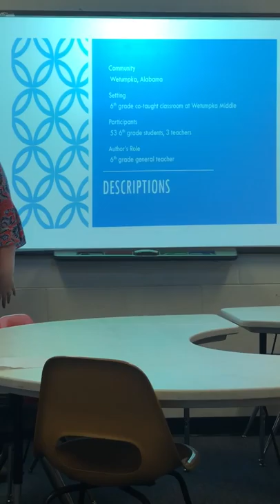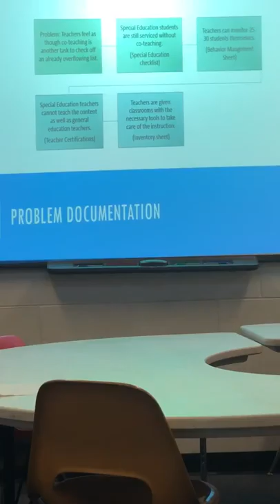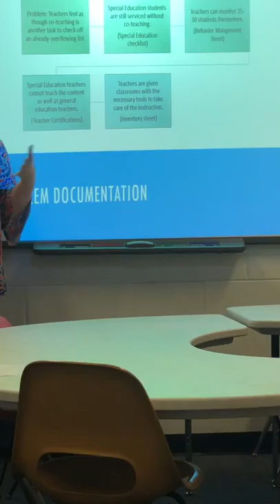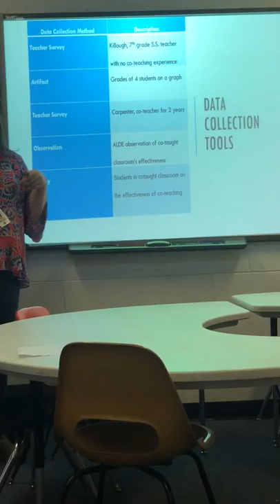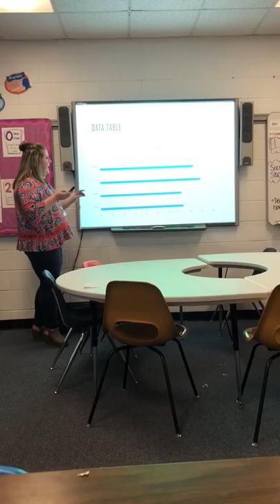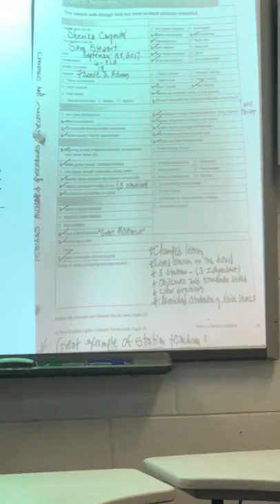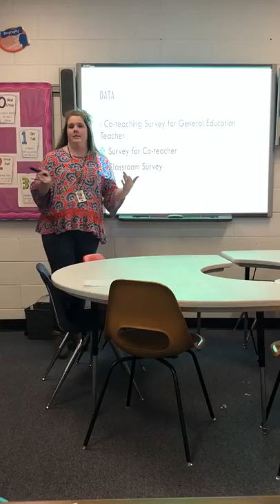Co-Teaching Research Proposal